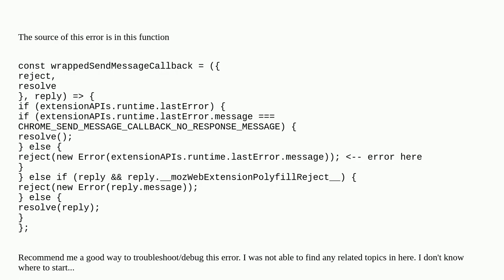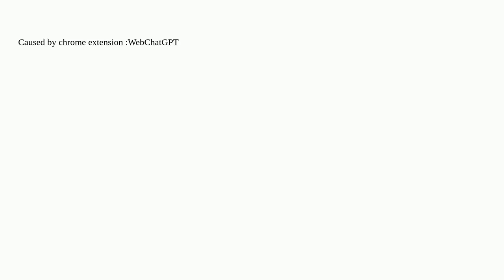Uncaught (in promise) Error: Cannot read properties of undefined (reading '_RUNTIME_')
A special thanks goes out to the community

  runtime runtime-error debugging reactjs javascript